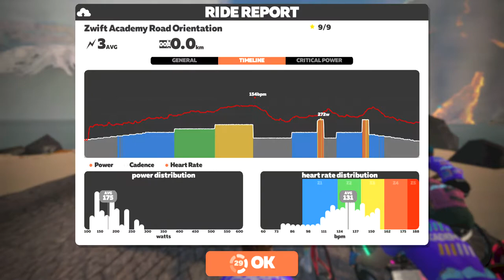Zwift - Group Workout: Orientation Ride | ZA Road 2022 on Seaside Sprint in Watopia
GET THE SCOOP ON ZWIFT ACADEMY ROAD

Have questions about Zwift Academy? We have answers. Join fellow Zwifters for a mellow spin while you learn about how Zwift Academy will identify your strengths and level up your training.